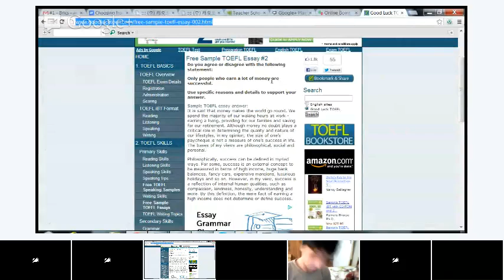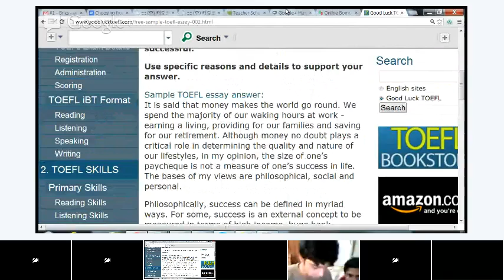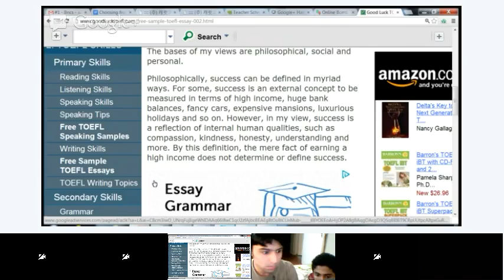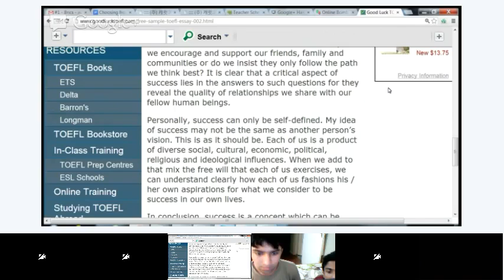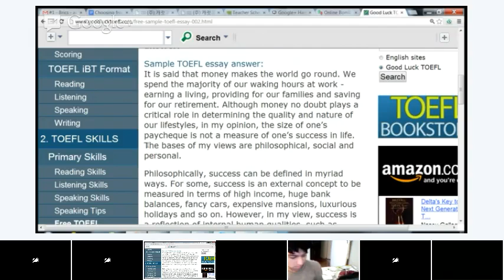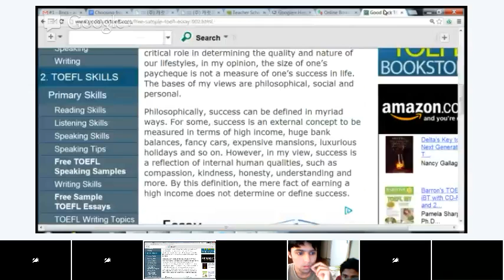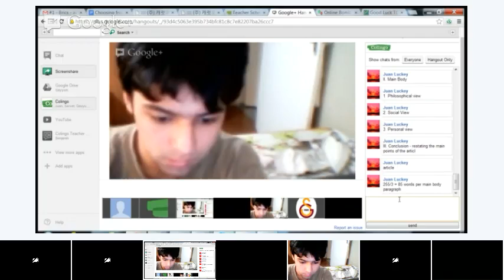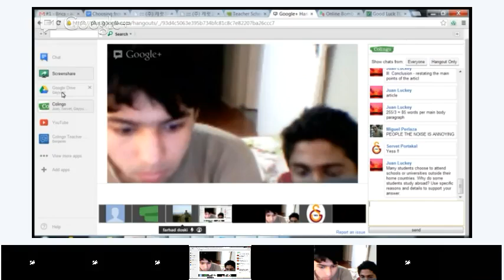Advanced English - Lesson 1 - Reading / Writing: Introduction to academic and TOEFL essay writing